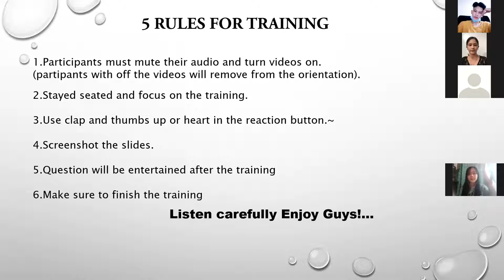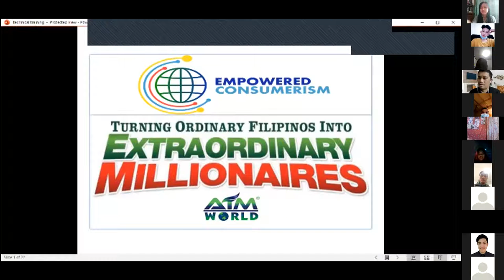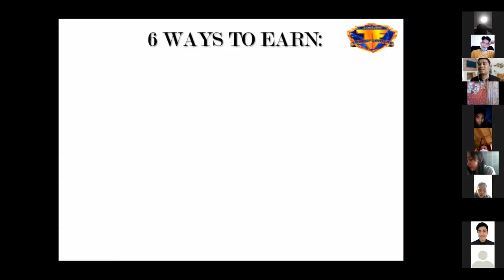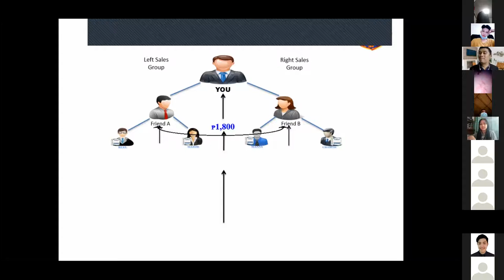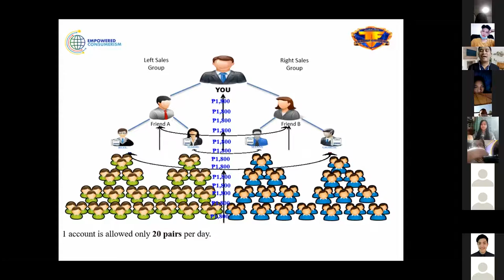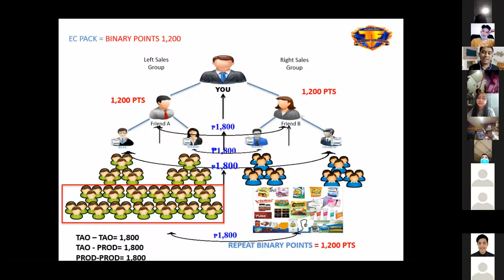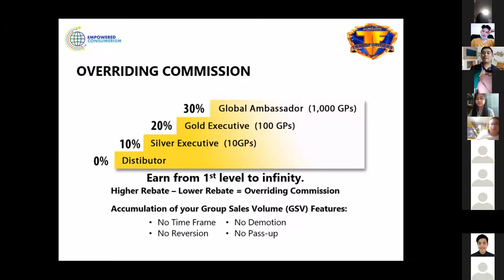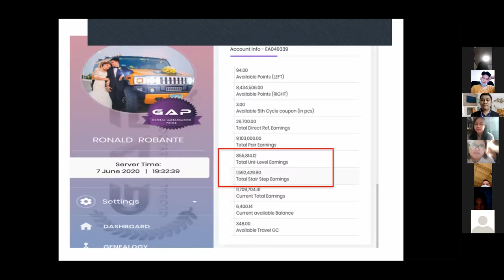TECHNICAL TRAINING BY COACH RUEL AGUAVIVA